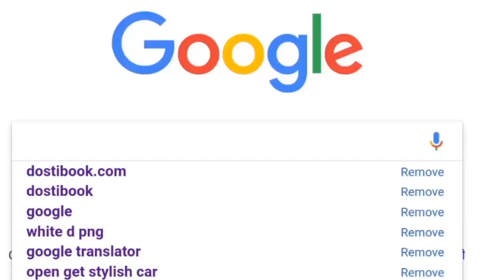Notebook and Junglee आज बॉक्स ऑफिस पर सलमान और विद्युत जमवाल का तगड़ा मुकाबला कौन मारेगा बाजी